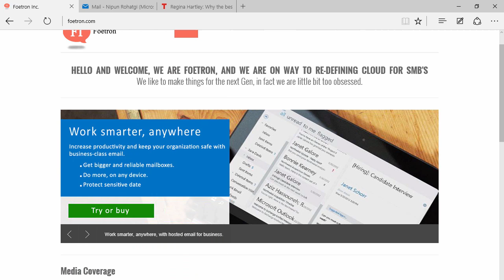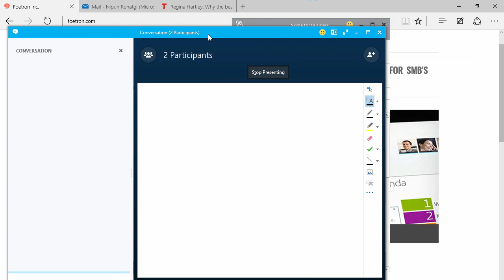Get an Interactive White Board in a Skype Meeting. Amazing Feature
Best of Skype Usage.

It is a unified communication platform and can really transform an organisation and its operations.

It is a very crucial feature in Skype Meetings.